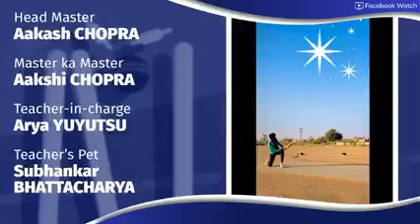BABAR AZAM to LEAD my T20 WC XI | NO INDIANS in my BEST XI of T20 WC 2021! | Aakash Chopra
BABAR AZAM to LEAD my T20 WC XI | NO INDIANS in my BEST XI of T20 WC 2021! |

Tournament done and dusted. Time to quickly pick the best team of this T20 World Cup. Who all make the cut? Who miss out narrowly?

In today's episode of AakashVani, let's indulge in a fun little exercise. Let us choose the team of the tournament. Also, what are the top 5 catches of the tournament?

Let's find out on this episode of Mutual Funds Sahi Hai

ICC BEST T20 TEAM
Babar Azam named skipper
ICC announces best XI
ICC Best XI
T-20 WORLD CUP 2021
TEAM OF THE TOURNAMENT
T-20 WORLD CUP
ICC TEAM
SPORTS NEWS
CRICKET NEWS
BABAR AZAM
David Warner
Jos Buttler
Charith Asalanka
Aiden Markram
Moeen Ali
Wanindu Hasaranga
Adam Zampa
Josh Hazlewood
Trent Boult
Anrich Nortje
Shaheen Afridi
David Wiese